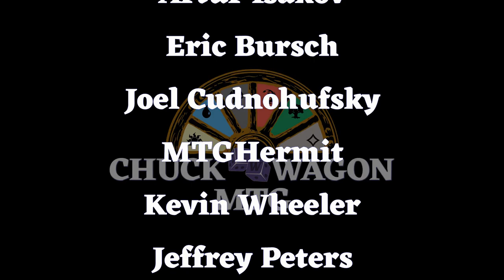CCCCup MTG Arena Gameplay Round 1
We are fortunate enough to be included in the Content Creators Community Cup MTG Arena Tournament, and this is the 3rd match of the first round. My opponent was The Freshmaker and we had a blast! Rules for the first round were that our team had to build in Grixis colors and no lands above common rarity were allowed. You can also find links to Freshmaker's Twitch channel below.